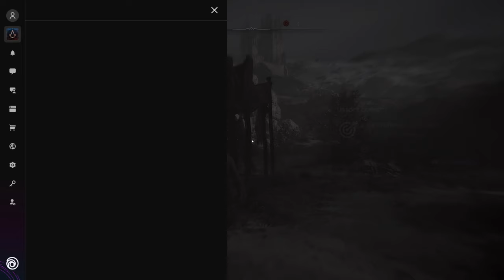Assassin's Creed Mirage - Walkthrough #1